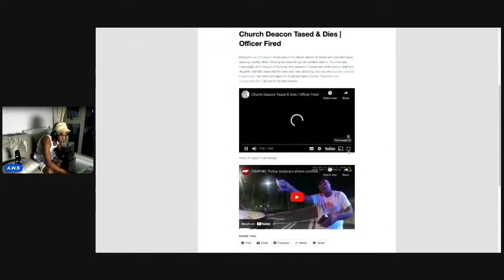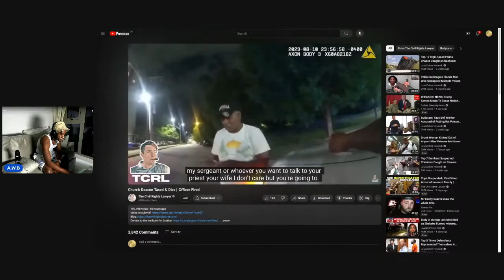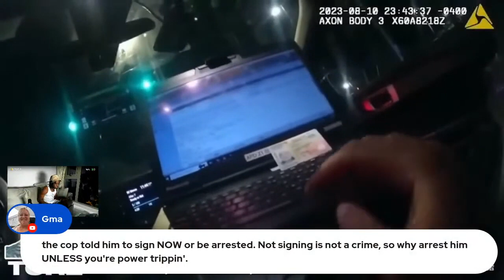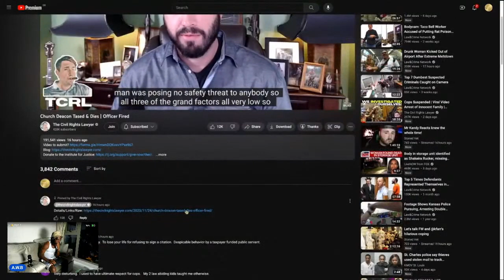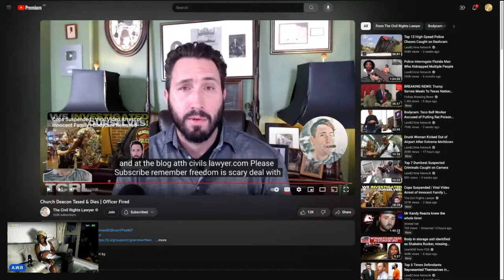Fatal Encounter: Man Dies After Being Tased Over Refusal to Sign Ticket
A routine traffic stop turns deadly when a man loses his life after being tased for refusing to sign a ticket. This heartbreaking video captures the moments leading up to the fatal encounter, raising serious questions about the use of excessive force over a minor infraction. Watch as the tragic situation unfolds, shining a spotlight on the critical need for police reform and accountability.